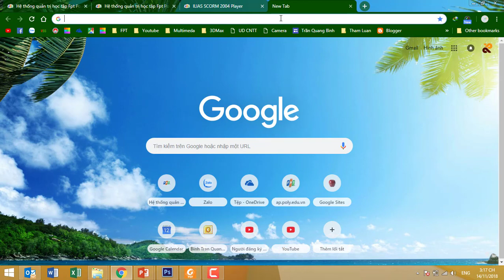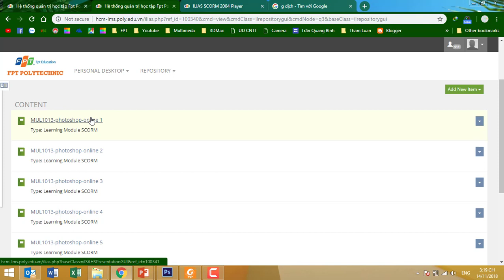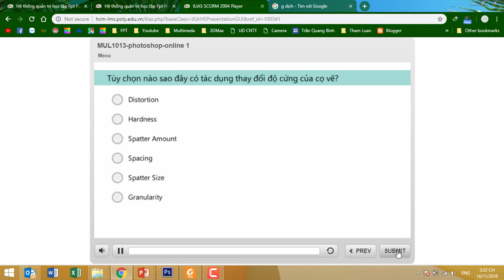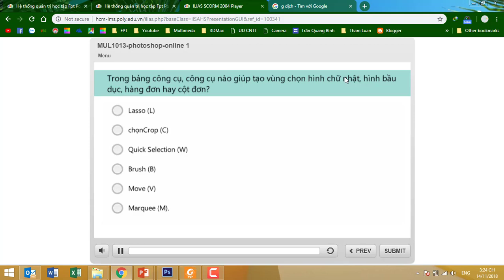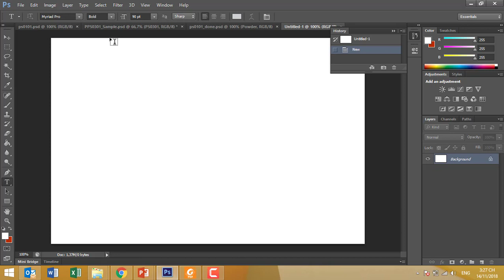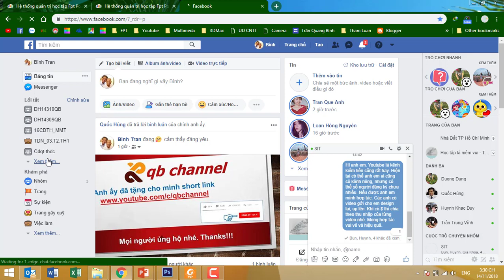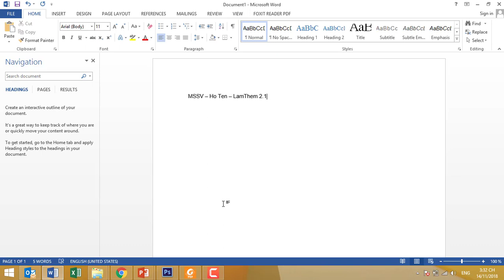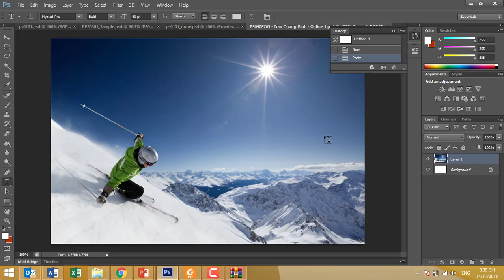Hướng dẫn học tốt MUL1013 Thiết kế hình ảnh với Photoshop Blended Learning